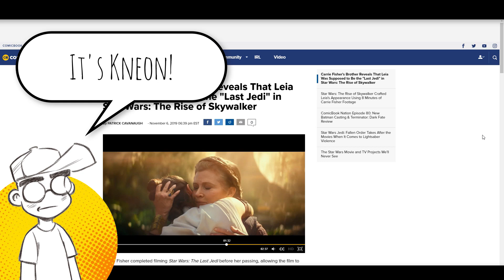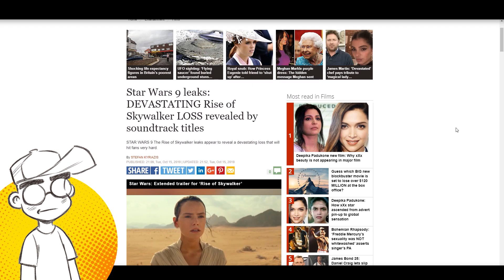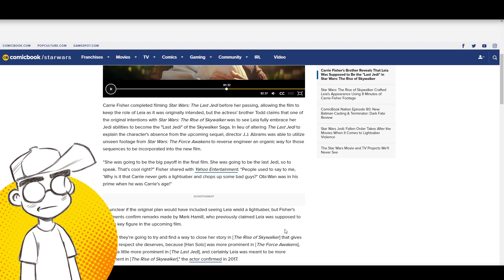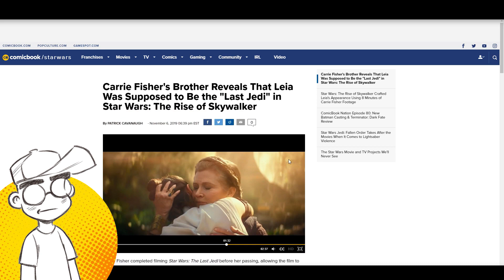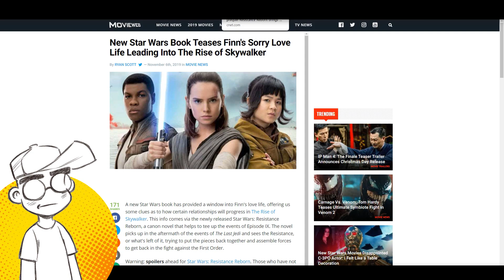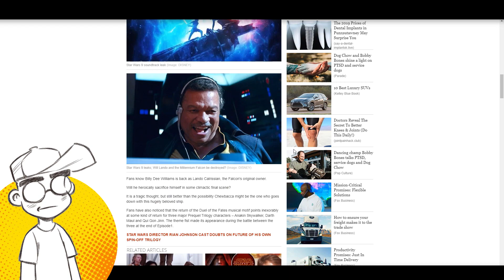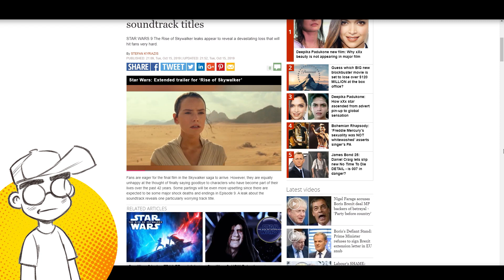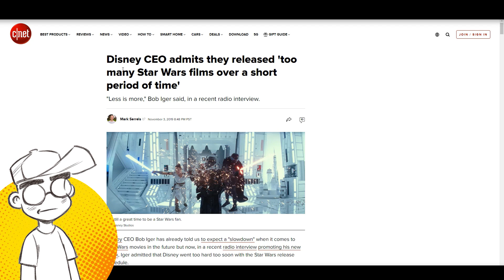'The Rise of Skywalker' Plot LEAKS, Plot HOLES and Disney EXCUSES?!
The Rise of Skywalker news and rumor roundup! Leia was supposed to be "The Last Jedi" in The Rise of Skywalker, according to her brother Todd Fisher. Will the Millennium Falcon get BLOWN UP in this movie? A new tie-in novel explains how the Resistance goes from about a dozen people at the end of The Last Jedi to the massive space fleet seen in the Episode IX trailer. Disney CEO Bob Iger leans on the ol' "too much Star Wars" excuse to preemptively explain where the Game of Thrones' guys' trilogy went?

Links -